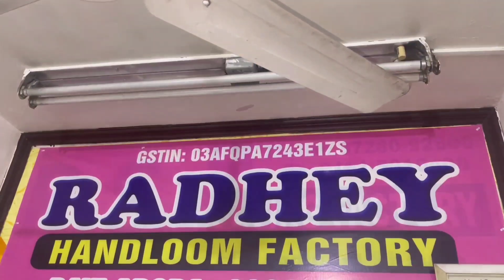Fancy Kani Suits RH Factory Ludhiana Velvet Stoles Cotton Suits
Fancy suits
suits in ludhiana
ambala suits
silk suits
cheapest suits